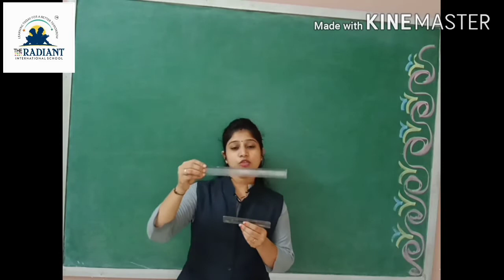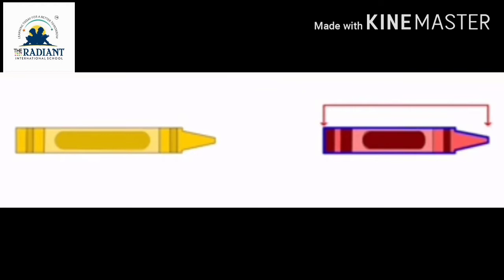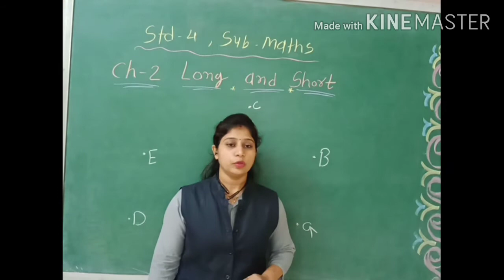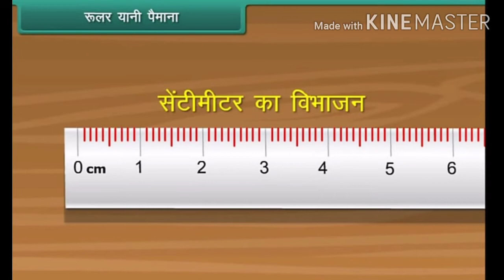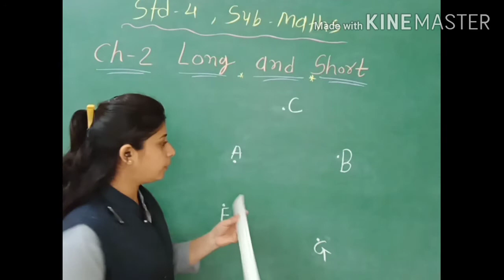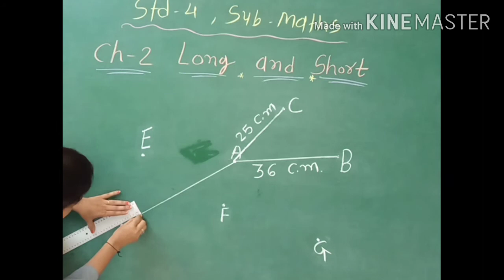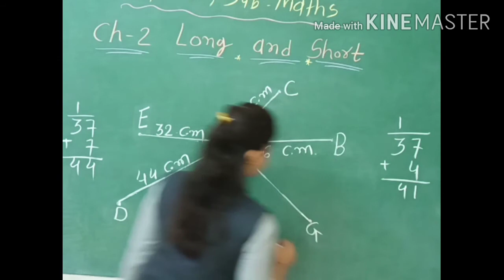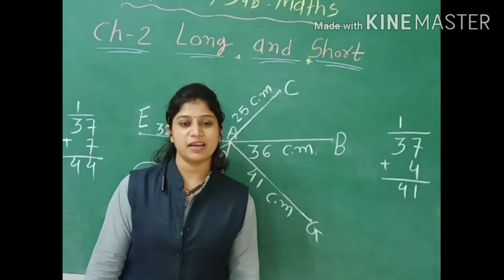G m,Std 4, Sub maths gujlish cha 2Long and Short part 1